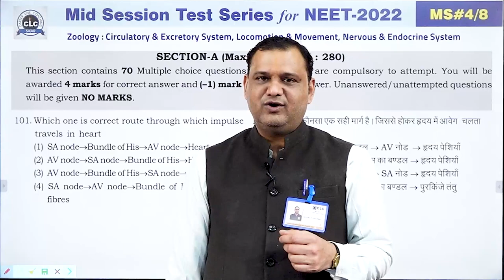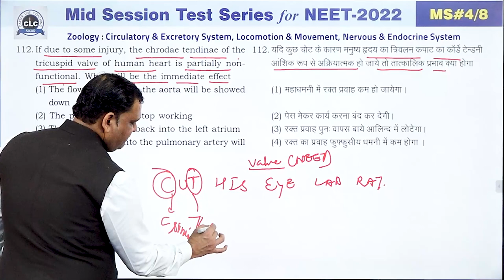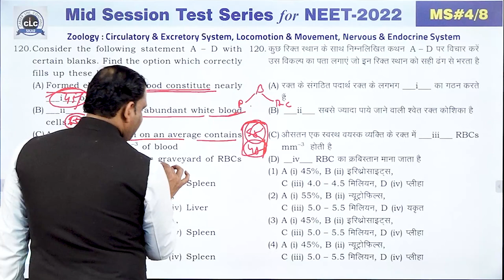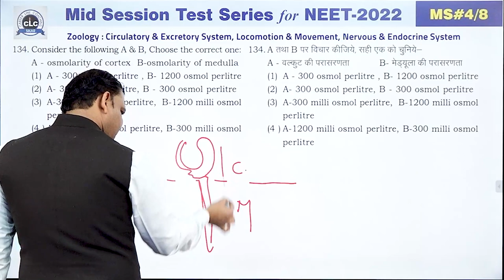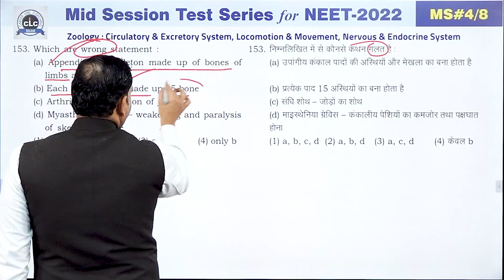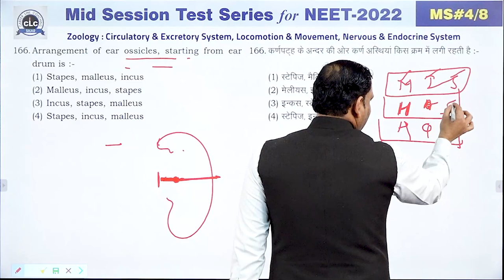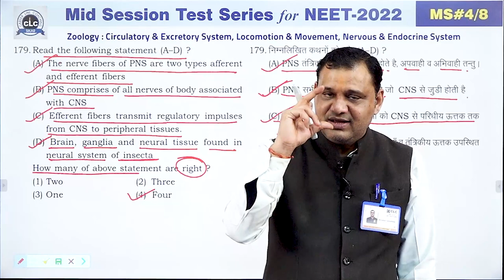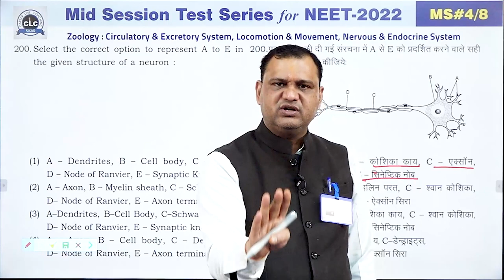NEET || ZOOLOGY || MID SESSION #04